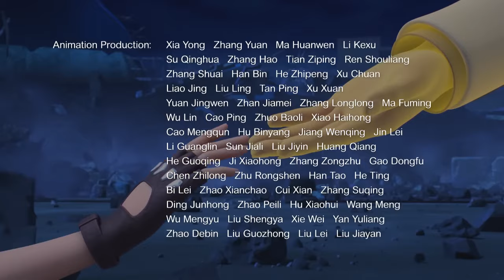SCREECHERS WILD S04E06, PUERTO RICO TV, TELEVISIETE, BOLIVISIÓN, RTVE, ANIMAX, ANTENA 3